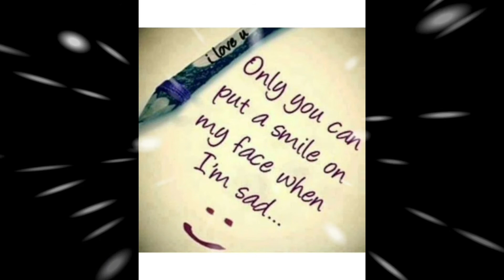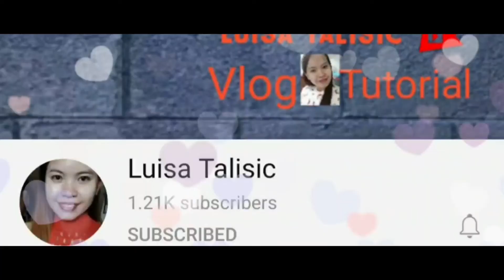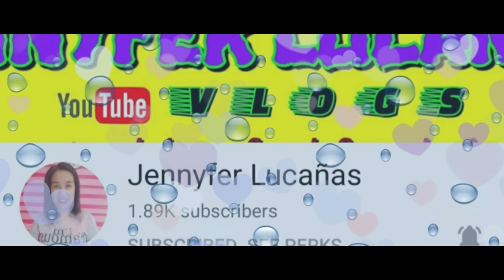my 2nd premier